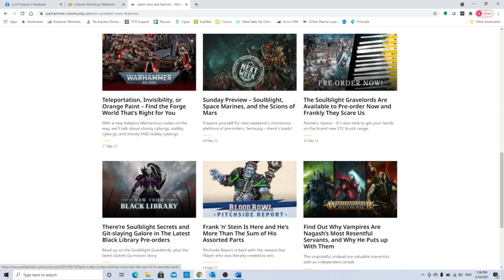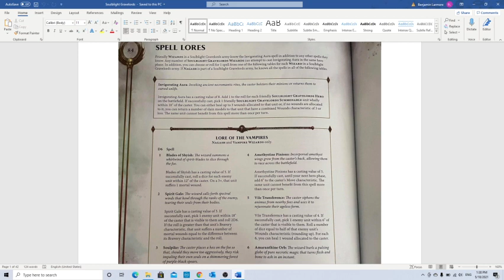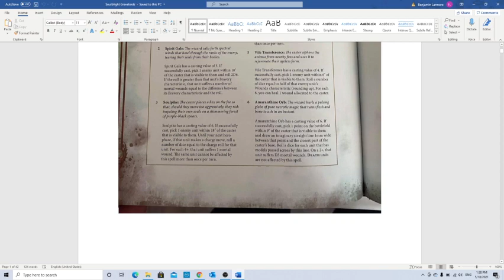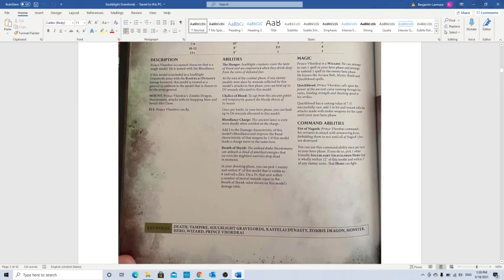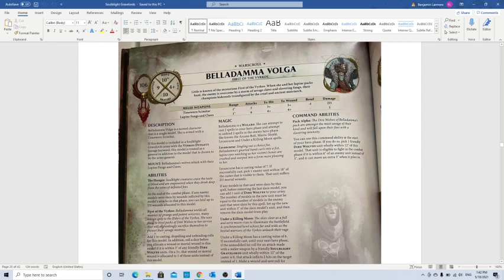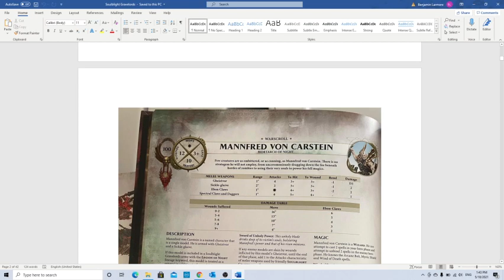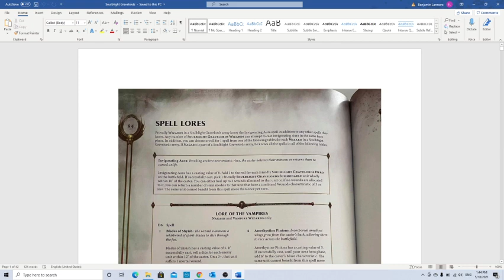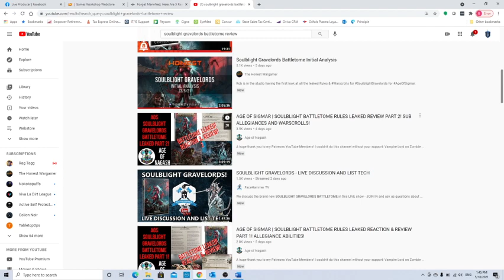Soulblight Gravelords Leak - Should this be happening?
Not sure how to feel about these codex and battletome leaks. What do you think?